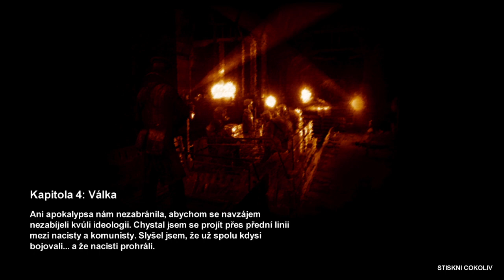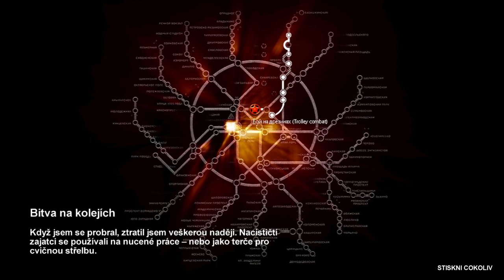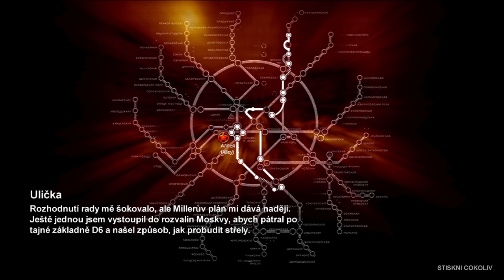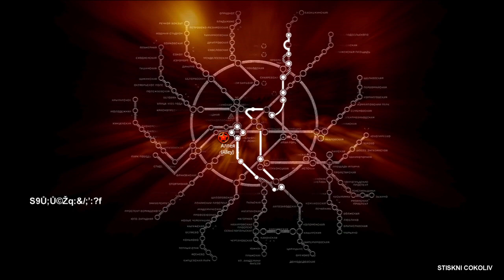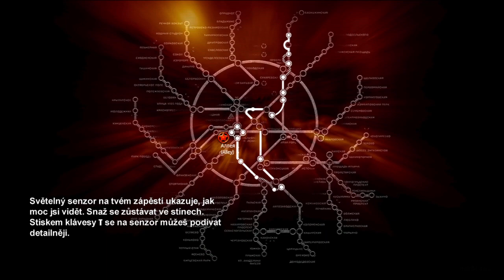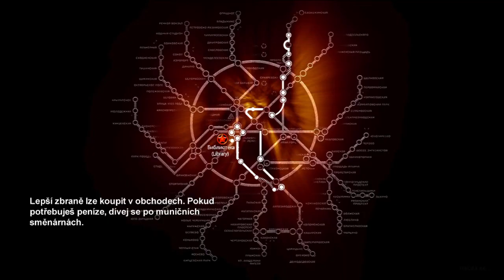Metro 2033 gameplay